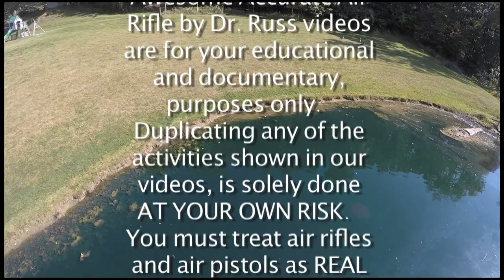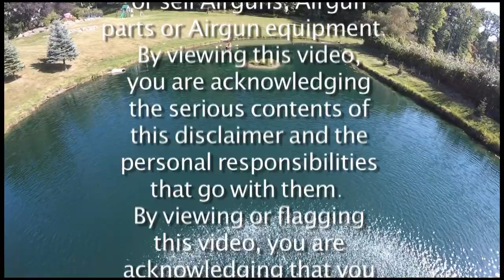Hatsan 25 Cal. vs Woodchuck at 92 Yards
Woodchucks are the third largest rodent, just behind a porcupine and a possum.  Dr. Russ shares his latest woodchuck harvest in his backyard with viewers today.  These rodents whistle to each other.  They actually have nothing to do with wood or chucks.  Their name comes from the earliest Algonquin Indians, which referred to “digger.”  They actually go by many names in America including ground hog, whistle pig, whistler, thick wood badger, marmot, and red monk.  Dr. Russ had just sighted in his Hatsan AT44 long QE air rifle in 25 caliber, after installing a regulator.  While he had sighted in this rifle at 65 yards, he estimated a holdover of two mildots at 92 yards and killed this destructive rodent in one shot to the head.

Awesome Accurate Air Rifle by Dr. Russ videos are for your educational and documentary, purposes only. Duplicating any of the activities shown in our videos, is solely done AT YOUR OWN RISK. You must treat air rifles and air pistols as REAL FIREARMS WITH REAL BULLETS IN THEM. They are very capable of harming and even KILLING YOU AND PERSONS NEAR YOU. Any and all upgrade work on air guns should be done by a qualified and insured gunsmiths. Dr Russ videos as well as YouTube will not be held liable for any injury or harm to yourself, or others within shooting range of your air gun. When attempting to duplicate any or similar activities shown in our videos, Awesome Accurate Air Rifle by Dr. Russ videos, as well as YouTube will not be held liable for any harm done to you, others near you, or damage to your air guns. We do not manufacture, distribute or sell Airguns, Airgun parts or Airgun equipment. By viewing this video, you are acknowledging the serious contents of this disclaimer and the personal responsibilities that go with them. By viewing or flagging this video, you are acknowledging that you have read this disclaimer. Please advise us if anyone attempts to change or charge for our videos.